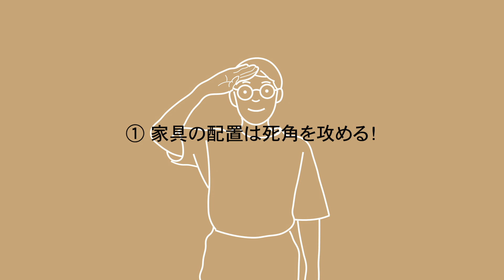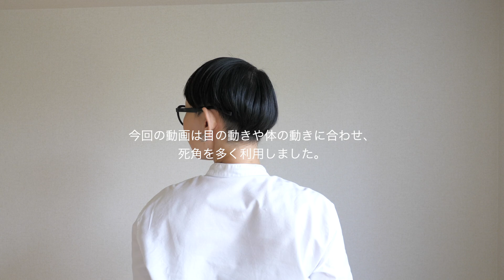【持たない暮らし】物を捨てずにスッキリ見せるズルイ方法５つ。収納で見た目をコントロールする！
物がなかなか捨てられない。でも、部屋をすっきりとみせたい。ブロガー兼YouTuberの「物を捨てずにスッキリみせるコツ5選」をご紹介します。